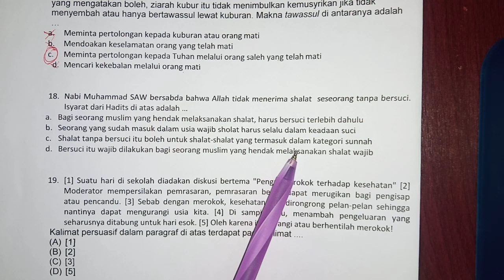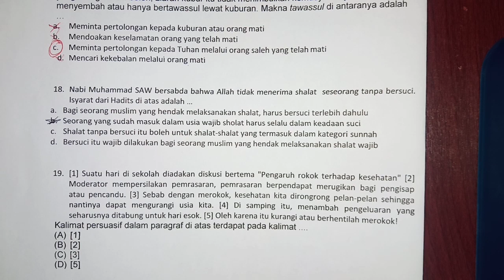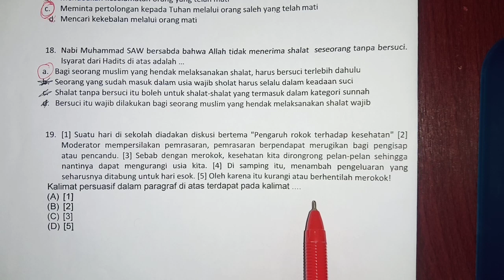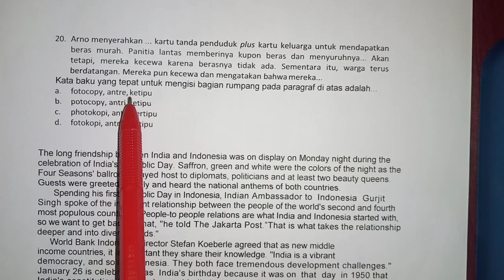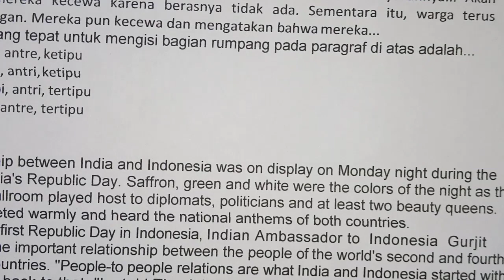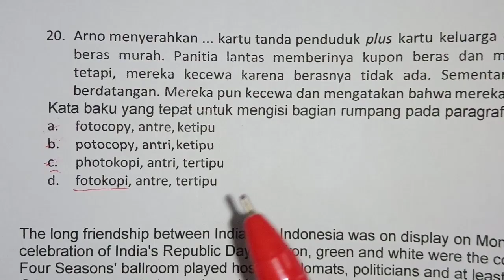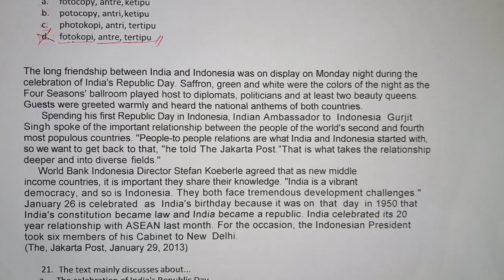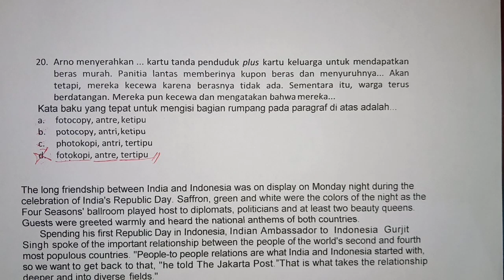PREDIKSI UMPTKIN 2020 BAHASA INDONESIA🔥😍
WAJIB NONTON ! BISA JADI SOALNYA MUNCUL DI UMPTKIN 2020 🔥

Semoga di video ini bisa membantu kalian lolos di universitas yang kalian inginkan yaaa gaes 🤗